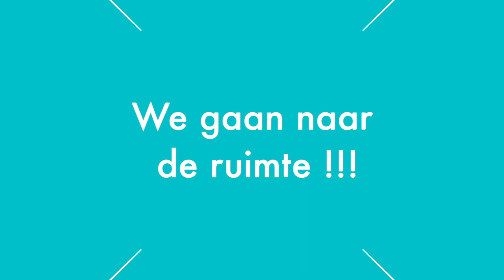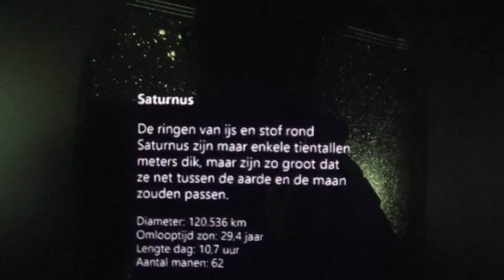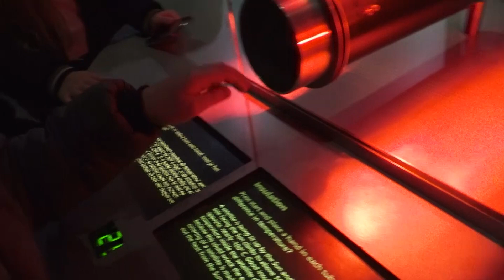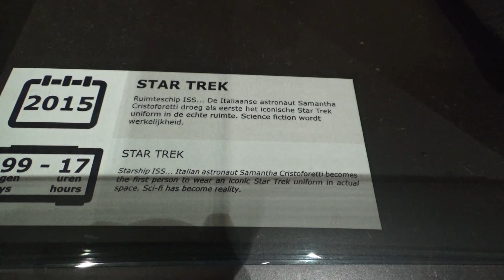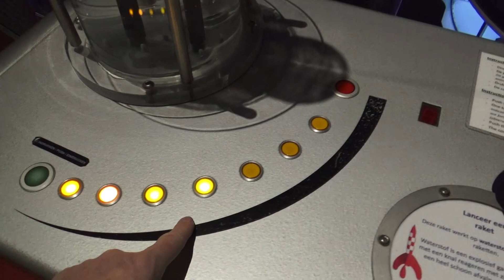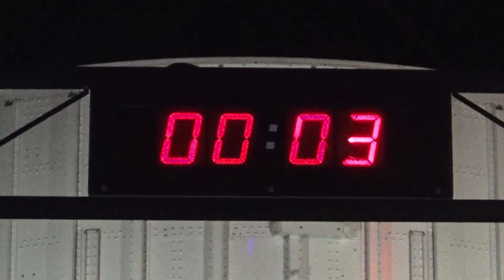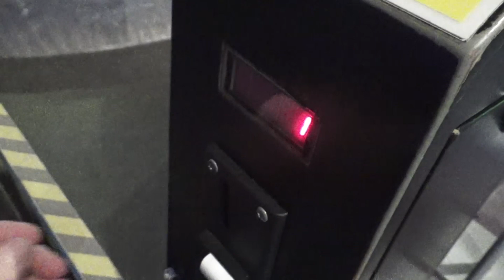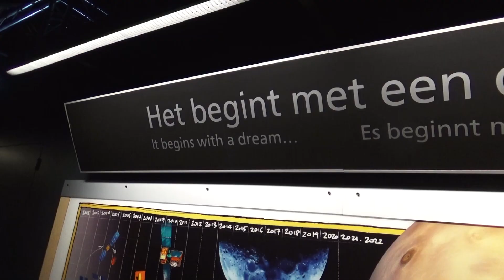Op Avontuur in het Europese Space Center: De Ruimte Dichtbij! 🚀✨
We trekken vandaag naar het Europese SPACE CENTER.

Vindt je dit een leuke video? Deel deze dan met je vrienden...

Wie zijn we en wat is ons doel?

Wij zijn de familie meerschaert en elke week uploaden we 2 a 3 leuke videos. Wij zijn een gezin met 3 kids en we hebben ook zoals vele gezinnen een druk leven maar het gaat niet om hoeveel vrije tijd je hebt maar wat je doet met die vrije tijd.

We proberen met ons familie vriendelijk kanaal een inspiratie te zijn voor iedereen die graag geniet. We doen leuke uitstapjes (sunday - Funday) en we willen dit met jullie delen. Kindvriendelijk reizen, voor en nadelen van onze reizen,
Maar ook doen we pretparken, challenges en grappige sketches 😜.
Ons doel is om fun te hebben en bij zoveel mogelijk mensen een
glimlach te toveren .
Want lachen is voor ons HET belangrijkste.

papa = Jurgen
mama = Davinia
Orphée
Xanthe
Arko